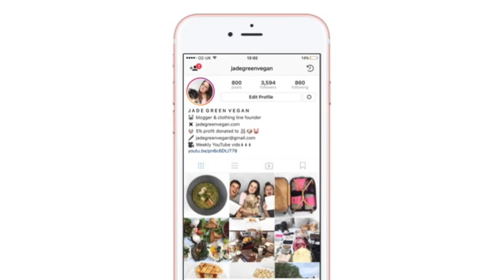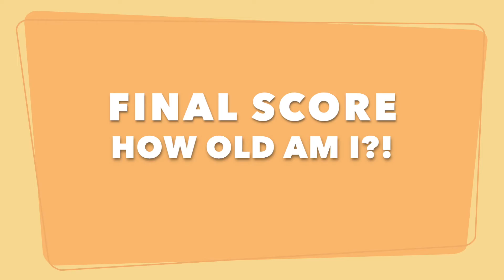HOW TO BE A TEENAGER IN 2017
MY TEENAGE COUSIN TEACHES ME HOW TO BE A TEENAGER IN 2017!

xo Jade